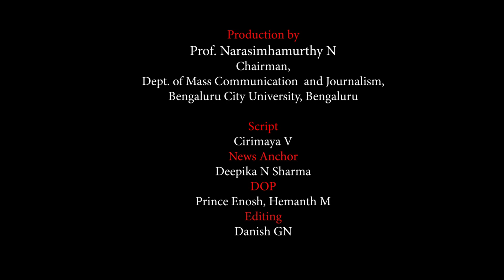Bangalore City University Counselling 2023 | MCJ